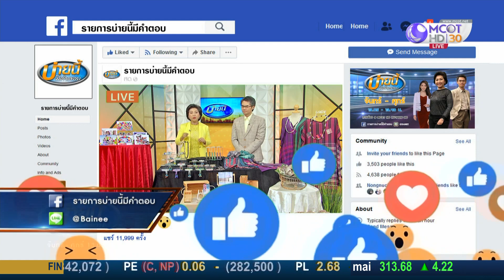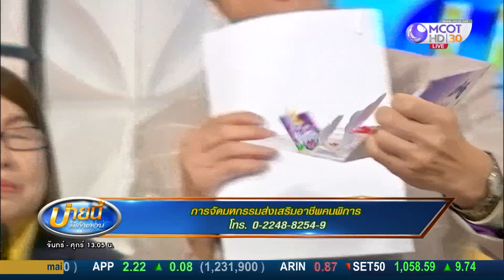การจัดมหกรรมส่งเสริมอาชีพคนพิการ (12 ธ.ค.62) บ่ายนี้มีคำตอบ | 9 MCOT HD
บ่ายนี้มีคำตอบ |12ธ.ค.62 OnAir
การจัดมหกรรมส่งเสริมอาชีพคนพิการ กับ วิไลวรรณ ลายถมยา กรรมการอำนวยการสภาสังคมสงเคราะห์แห่งประเทศไทย